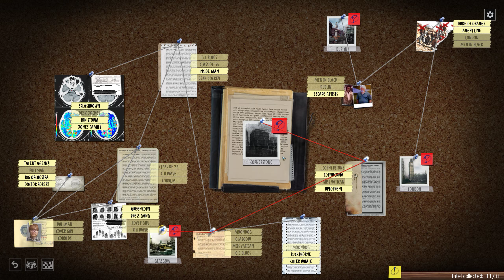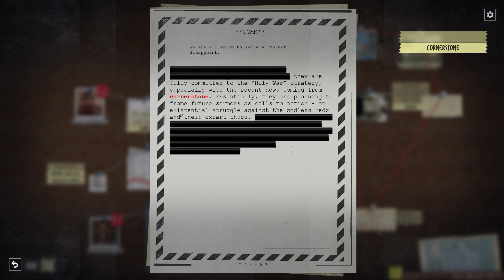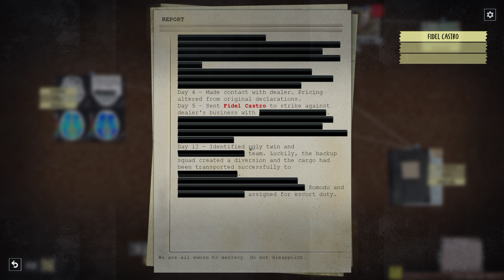Phantom Doctrine - KGB Campaign - Part 19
Phantom Doctrine is a turn-based tactical X-com like RPG/strategy game set during the cold war. We play as a KGB operative Kodiak who tries to stop Tom Clancy's novel come to life.